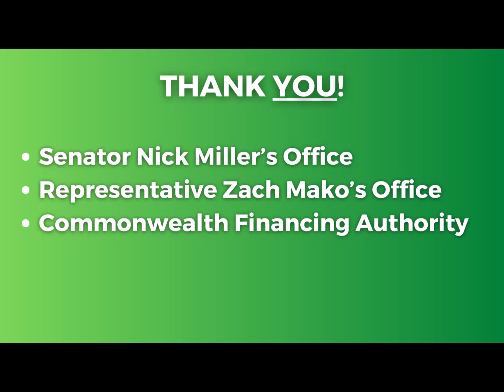Public Works Dump Truck GRANT!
Manager Flynn provides Bath residents with an update to a recent grant award that will be applied towards replacing the Borough's 2007 GMC 6500 Dump Truck.

For more information about the Borough's grant projects, log